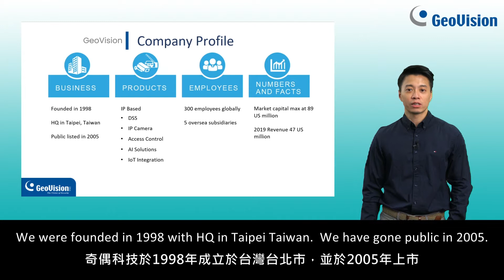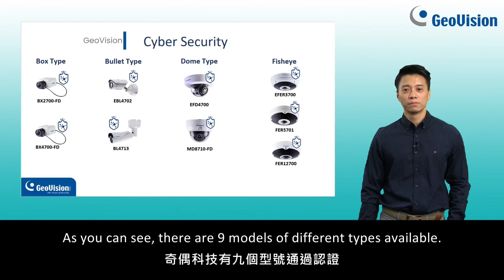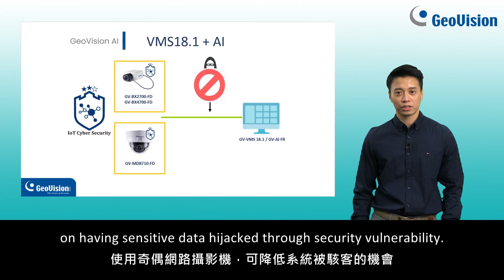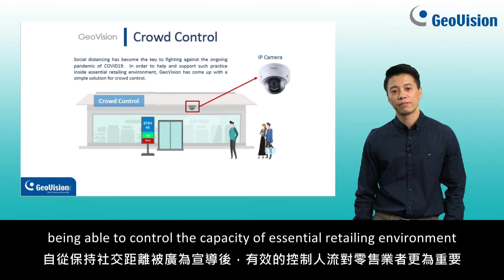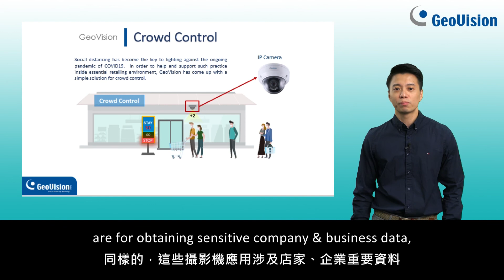Lab-Certified Cyber Secured IP cameras | GeoVision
Find models that are lab-certified by TAICS.

TAICS, short for Taiwan Association of Information and Communication Standards, is a government endorsed non-profit organisation that establishes ICT standards for Taiwan government and locals. TAICS IP camera security standards are voluntary and in compliance with international standards.

With the rise in exploitation and growing awareness of cyber security issues in video surveillance, GeoVision has been actively improving our encryption specifications for better cyber security.  GeoVision is the first security company who receive the certification in Taiwan.